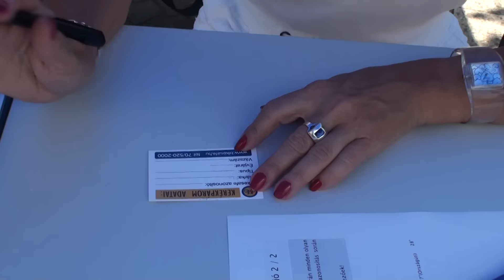Bike Safe akció Szombathelyen